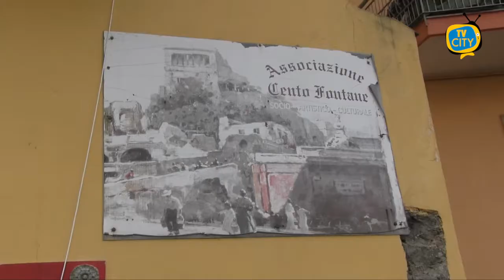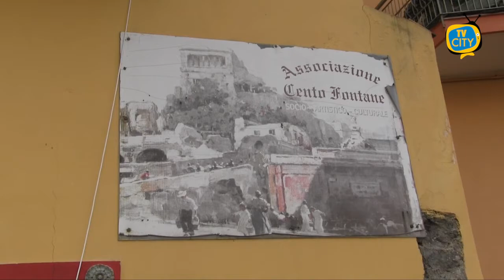Volontari dell'AEC bonificano le 100 Fontane di Torre del Greco - VIDEO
Solo una settimana fa mostravamo, con le nostre telecamere, il degrado e l’abbandono in cui versavano le 100 Fontane di Torre del Greco. Sabato 30 gennaio i volontari dell’A.E.C., associazione eco culturale attiva per rivalorizzare le bellezze cittadine, sono intervenuti per risolvere la situazione. L’intervento è durato 4 ore ed ha visto la partecipazione di 10 giovani torresi. I ragazzi, con tanta buona volontà e tanta fatica hanno raccolto e gettato i rifiuti di ogni tipo presenti in zona, estirpato le erbacce che avevano preso il sopravvento sulle antiche pietre e cercato di ridare un decoro al monumento. Quasi venti sacconi di immondizia, questa è la mole dell’inciviltà che i volontari hanno provato a contrastare.
Ad oggi, le 100 fontane sembrano pulite, ma per portarle allo splendore serve ben altro che mani volenterose. I segni del tempo e dell’abbandono sono più profondi della semplice sporcizia. Il gesto dei volontari ha sicuramente portato nuova ninfa vitale al sito storico, ha portato civiltà e senso civico.
Un’operazione del genere era avvenuta già l’estate scorsa, ad opera di un gruppo di tifosi della Turris, ma, dopo poche settimane, i rifiuti tornarono ad invadere le antiche vasche. L’impegno è un gesto che rischia di cadere nel vuoto se ad esso non segue la partecipazione di tutta la cittadinanza, con comportamenti responsabili e civili. Un impegno che deve essere continuato dalla stessa amministrazione comunale, con mezzi più consistenti della buona volontà e le forti braccia dei volontari. Serve un intervento volto a salvare il nostro patrimonio storico e culturale e, soprattutto, una presenza costante volta a preservare e difendere le nostre eccellenze. Il cuore dei giovani non può diventare sempre una pezza per coprire le mancanze di chi dovrebbe, davvero, agire.